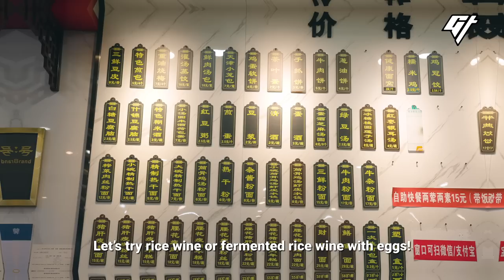Carbs on Carbs?! We Tried Doupi and Fried Buns in Wuhan | City Bites Wuhan Edition Ep2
Walk into a random breakfast shop in Wuhan, and you’ll definitely find something called doupi. It’s like an egg roll stuffed with sticky rice and crunchy bamboo shoots. And if you’re still hungry, there’s always a fried bun to grab — that’s made to Wuhan’s love for carbs.

This is the second episode of City Bites, Wuhan edition, where we dive into the city’s unique food culture, and its roots.

0:00 Carbs, carbs, carbs
2:09 What is doupi?
6:04 Wuhan’s special fried bun
7:24 Why so much carbs?

We really hope you've enjoyed our content and thanks to all of you who've followed us on our many adventures on-screen. Donations from you guys will go a long way to help us continue to invest time and effort to keep producing the high-quality videos you love. Please consider making a contribution to Goldthread via the “Thanks” button above! Thank you in advance❤️!

If you liked this video, we have more stories about regional food and drinks in China:

Producer: Lyn Yang
Videographer: JK Lou
Editor: César del Giudice
Animation: Stella Yoo
Narration: Tiffany Ip
Mastering: Victor Peña, César del Giudice